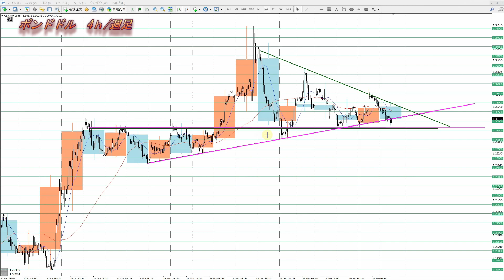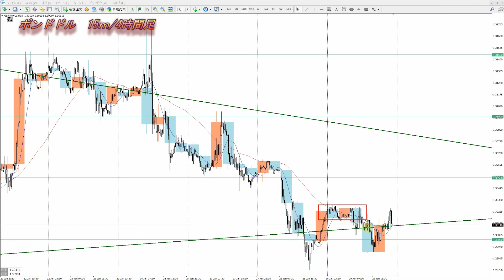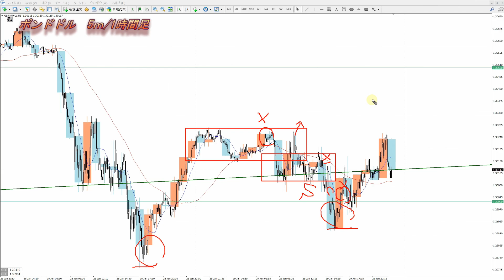『FXリアルトレード』チャートから見た今日の狙いと戦略、昨日の自分のトレードを解説します【ドル円、ユーロドル、ちょっとだけポンドドル】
2020年より自分の考えをアウトプットするために動画投稿始めました。

勝てないと感じるほどに攻略するために簡単な道を探してしまうのは人間の本能なのかもしれないです。
結果、巷に溢れてる勝率90％！これを読めば勝てる！簡単手法！などという謳い文句に魅かれてしまうのもわかります。

本当に必要なのは手法ではなく相場観。
チャートを読み解く力だと思います。